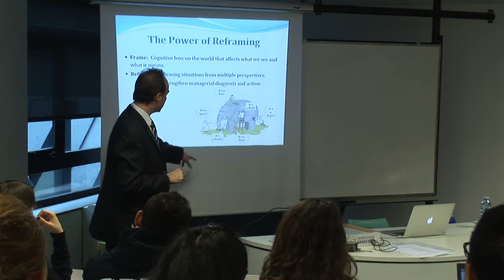Sharing the Harvard experience at Grenoble Ecole de Management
Gregg Glover from Harvard University co-taught a lecture in Leadership, Management, and Strategy to Master in Management students at Grenoble Ecole de Management with Mark Thomas, Director of International affairs and Professor in Strategic Management at Grenoble Ecole de Management. Business leaders and managers use functional analysis, from marketing, finance, human resources, etc. to inform a direction or strategy for action.  Instead of a functional analysis, this lecture proposed a "frames" analysis on leadership strategy and administrative challenges.